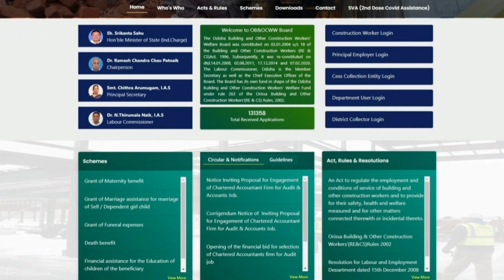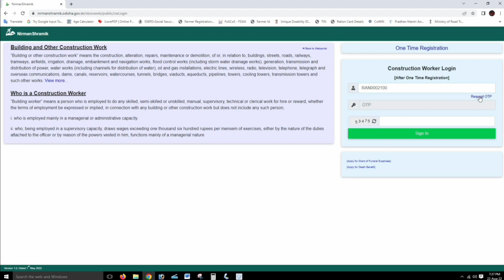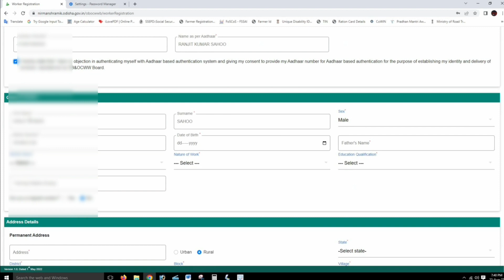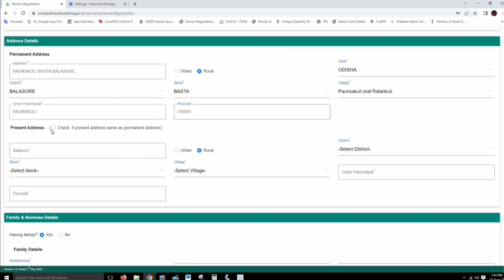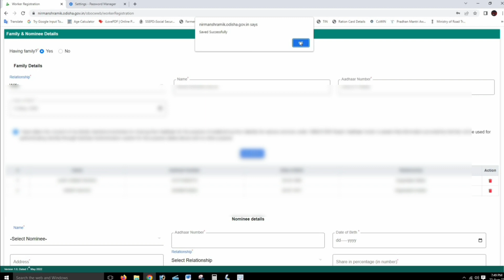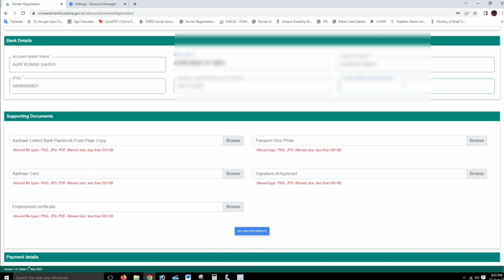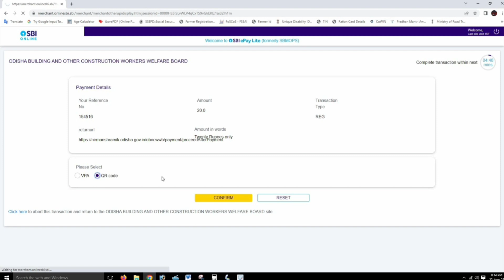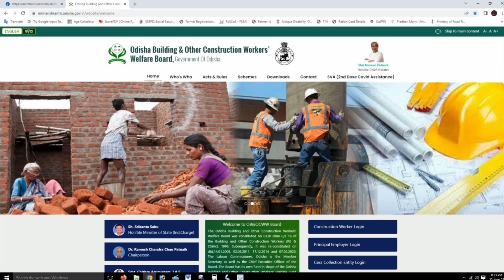Odisha Labour Card Online Apply | How to Apply Labour Card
01- Resident Certificate
02- Income Certificate
03- Caste Certificate
04- Birth Certificate
05- Death Certificate
06- Disability Certificate
07- Character Certificate
08- Legal Heir Certificate
09- Passport
10- New Pan Card
11- Correction Pan Card
12- Voter Card
13- Ration Card
14- Health Card
15- Labour  Card
16- E-Shrama Card
17- Learner Licence
18- Driving Licence
19- Lineman Permit-MV Licence
20- Wireman Permit-MV Licence
21- Workman Permit-HT Licence
22- Old Age Pension
23- Widow Pension
24- Resume, Bio Data and CV Making
25- Educational Certificate Registration
26- EPFO/ PF Apply
27- Gharabari Apply
28- PM Kisan Online Apply
29- Kalia Yojana Online Apply
30- All Types of Online Job Apply
31- All types of Online Pension Apply
32- E- Admission Related Form Apply
33- All types of Online Scholarship Apply
34- High security number plate Online Apply
35- All types of Online Payment like E-Bill, E-Pauti, Electric Bill Payment Etc.